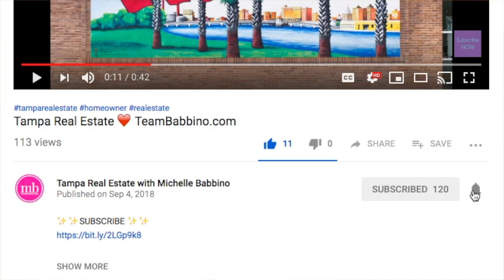Gasparilla Parade - Tampa Parade 2019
Gasparilla Parade | Gasparilla Tampa

For more than a century,  Tampa, FL has been celebrating the legend of Jose Gaspar with the Gasparilla invasion and parade; the country's third largest parade.  Jose Gaspar is believed to have fought his last battle against the USS Enterprise which disguised itself as a British merchant ship but rather than lose the battle by and dying by the hangman's noose,  Jose Gaspar wrapped himself with the anchor chain and threw himself into the open water of Tampa Bay.  Every year with the Gasparilla season beginning in January and running through March,  people of all ages take part in the activities.

Did you take our poll at 1:34 in the video??? We want to hear from you. go back and answer the poll.

Gasparilla Season

☠Saturday, January 19, 2019 -  Children's Gasparilla Parade

☠Saturday, January 26, 2019 - Gasparilla Pirate Fest

☠Saturday, February 9, 2019 - Sant' Yago Knight Parade in Ybor City

☠Saturday & Sunday, February 23 & 24, 2019 - Gasparilla Distance Classic

☠Saturday & Sunday, March 2 & 3, 2019 - Gasparilla Festival of the Arts @ Curtis Hixon Park

☠Saturday & Sunday, March 9 & 10, 2019 - Gasparilla Music Festival

☠Tuesday - Saturday, March 19-24, 2019 - Gasparilla International Film Festival (GIFF)

🎥 Recent Videos

Team Babbino are Realtors® who passionately serve the Tampa Bay area by assisting buyers, sellers, and investors with all of their Real Estate needs.  They go above & beyond their call of duty.

Please feel free to explore our channel and if you have any questions, would like to see a home in person or to discuss your home's value, please give us a call today.

We are Licensed Realtors® in the state of Florida with Future Home Realty.

MUSIC
Author:  Musicalwave
Title:  Pirate Theme

PHOTO CREDIT:
Pirate- Keir Magoulas with Visit Tampa Bay